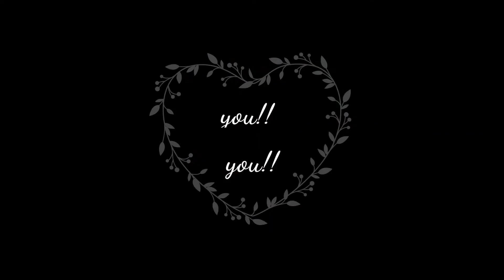ruddy ground dove facts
The ruddy ground dove (Columbina talpacoti) is a small New World tropical dove. It is a resident breeder from Mexico south to Brazil, Peru and Paraguay, and northern Argentina, and on Trinidad and Tobago. It is very common in scrub and other open country, including cultivated land and urban centers, where it can be seen feeding on grain alongside feral pigeons. It builds a solid but sparsely lined cup-shaped stick nest in a tree and lays two white eggs. Incubation is 12 to 13 days with another 12 to 14 days to fledging. There may be a second or third brood. Chick mortality through predation and falls from the nest is high.
Ruddy ground doves feed mainly on seeds. This species can be quite approachable. Males frequently threaten each other by jumping and raising a wing, and brief confrontations may ensue.